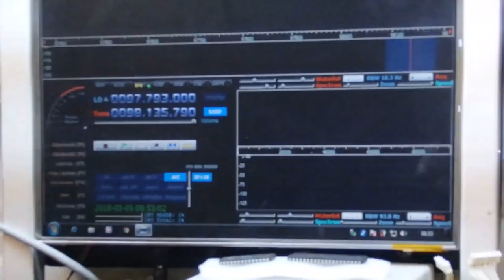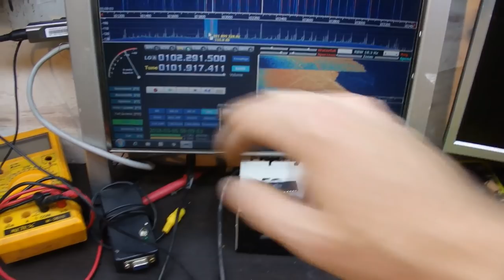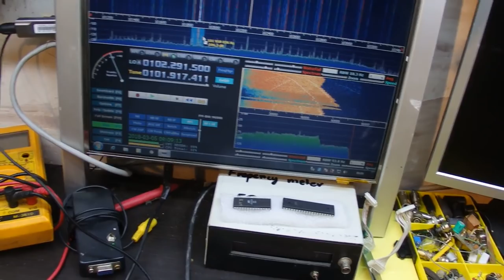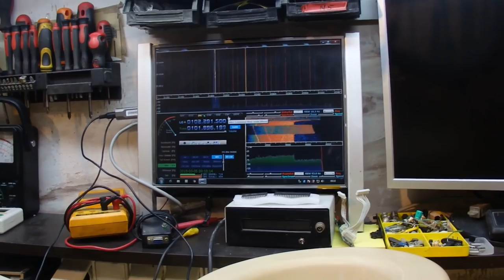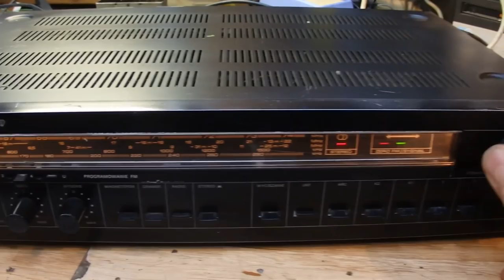Tosca 303 reanimacja przestrojenie